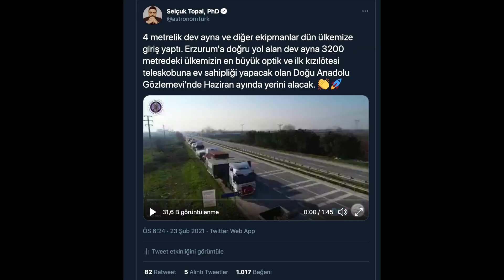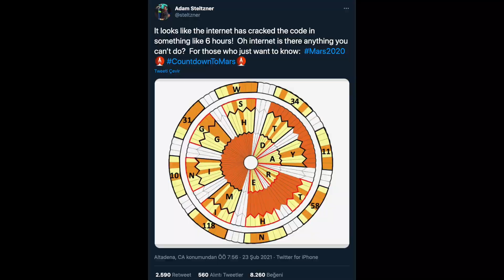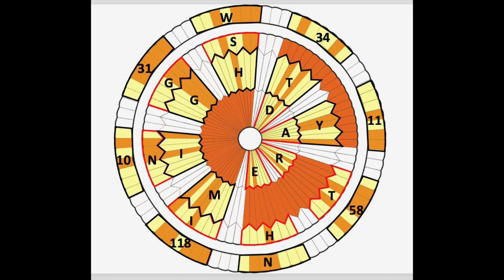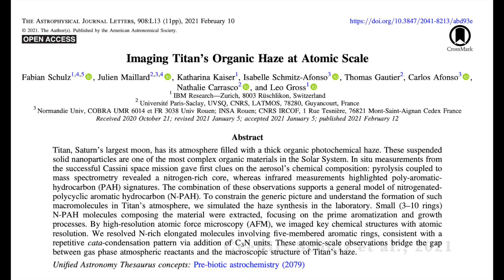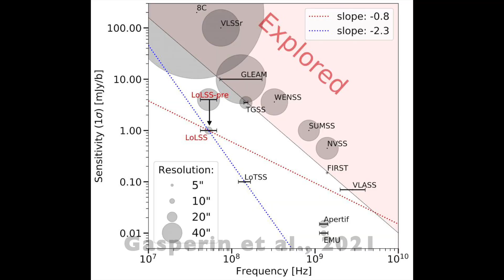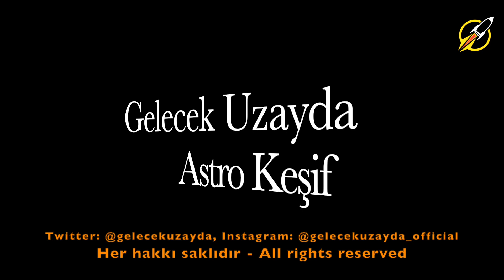GU Astro Keşif 9: Şubat Ayında Uzayda Yaşanan Gelişmeler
Astro Keşif video serisinin bu bölümünde Şubat ayında uzayda yaşanan gelişmelere bakıyoruz.

İyi seyirler!

Paylaşmayı ve bildirimleri açık tutmayı unutmayın dostlar!

All materials here are property of the owner of this YouTube channel.